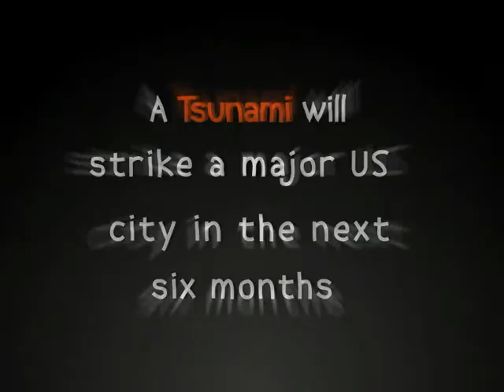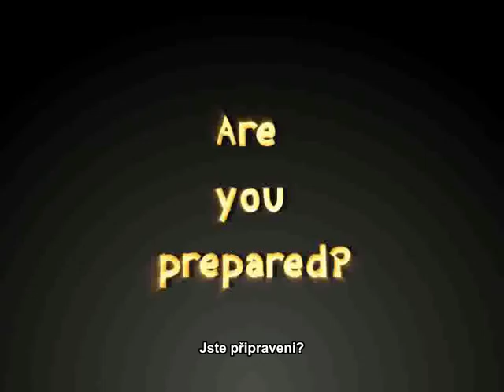Bad Day L.A. - Intro CZ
Úvodní video k akční hře Bad Day L.A.